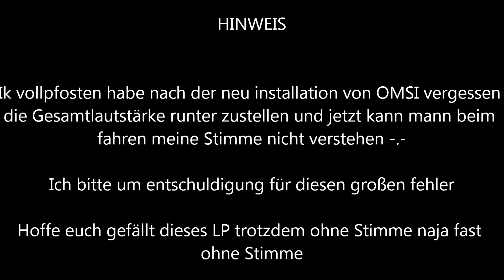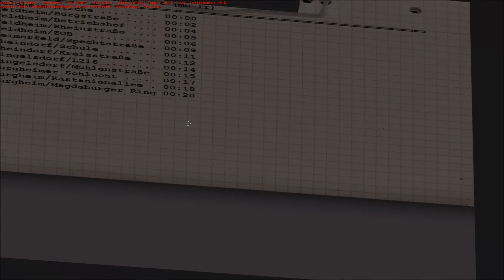Let's Play OMSI #036 [Deutsch][HD] - Feldheim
Ein kommentiertes Lets Play von und mit TrainOmsiTV über OMSI - Der Omnibussimulator
Werdet jetzt Fan um mehr Infos zu bekommen über TrainOmsiTV